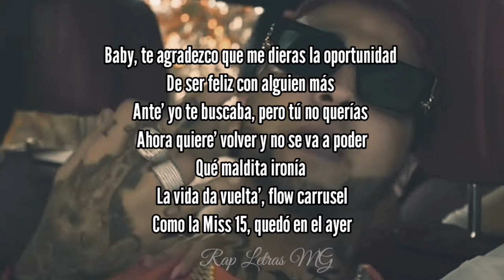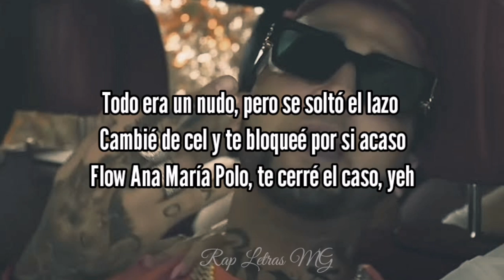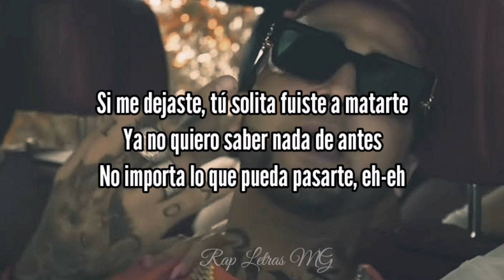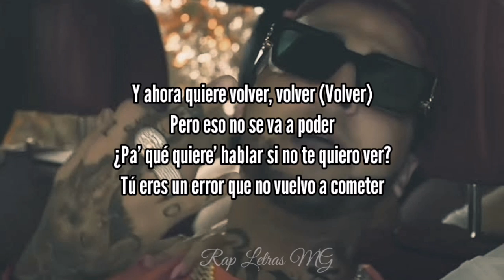Volver // Ovi Ft. Natanael Cano, Brytiago, Lenny Tavarez